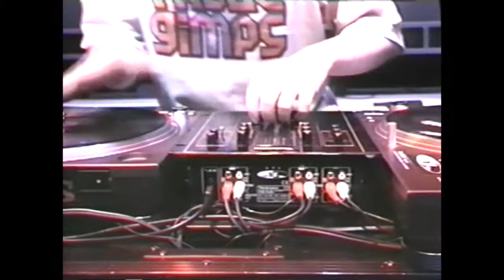DJ Woody — 2000 DMC UK Finals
“My style is simply marvelous!” The incomparable DJ Woody (the 2001 ITF and 2002 Vestax world champ) wrecks shop at the 2000 DMC UK Final, Shepherds Bush Empire, London, representing the Table Gimps alongside Bunty and Richie Ruftone.